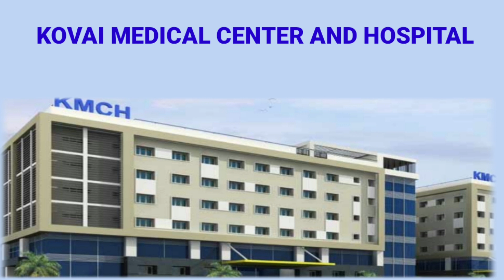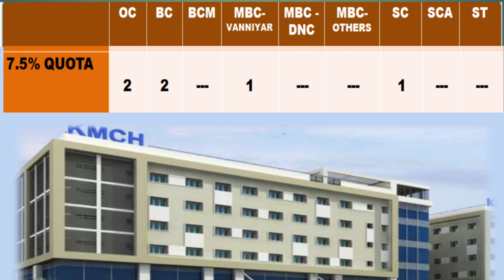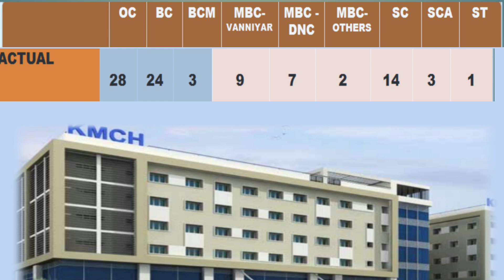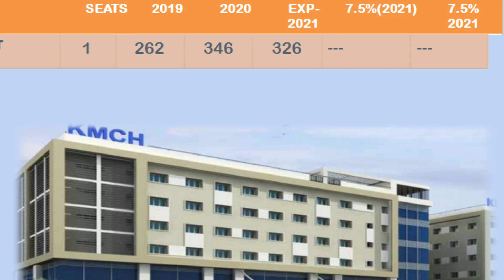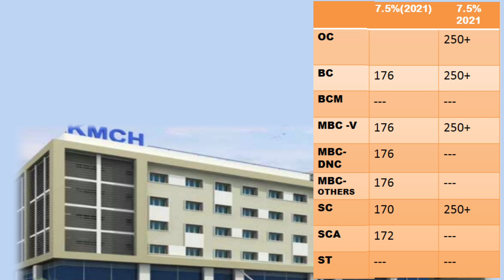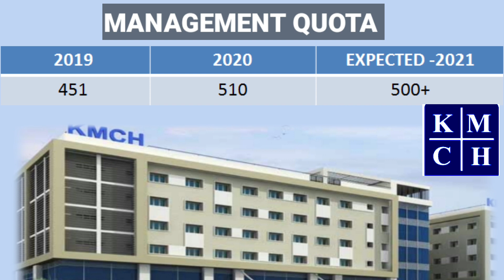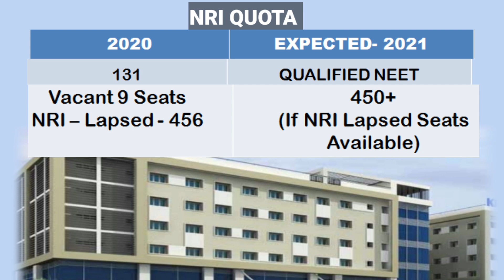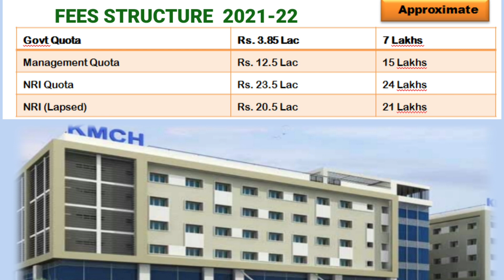KMCH Medical College 2021|Seat Matrix|Fees Structure| Expected Cutoff 2021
Kmch
Mbbs Admission 2021
Kmch sear matrix
 counselling 2021
Tn medical selection
Neet 2021
Neet2021 cutoff mark
Tamilnadu cutoff mark for general Category
Neet 2021 result
Psg college cutoff
Cmc college cutoff
Sri Ramachandra university cutoff
Srm university cutoff
Stanley medical college cutoff
Jipmer medical college mbbs cutoff
Cmc vellore seat matrix
Paramedical  online application form 2021
Paramedical courses
Paramedical counselling 2021
PARAMEDICAL application form
Tn Mbbs open Category seat matrix
Mmc medical college
MMC MEDICAL COUNSELLING
DEEMED UNIVERSITY  IN TAMIL NADU
TOP MEDICAL COLLEGES
TOP 10 DEEMED UNIVERSITY IN INDIA
TOP 10 MEDICAL COLLEGES IN INDIA
TOP 10 DEEMED UNIVERSITY IN TAMILNADU
Government medical colleges fees structure